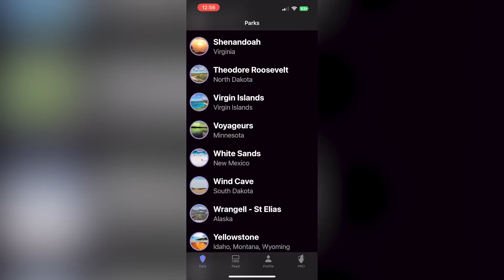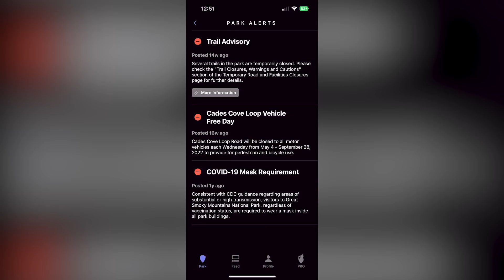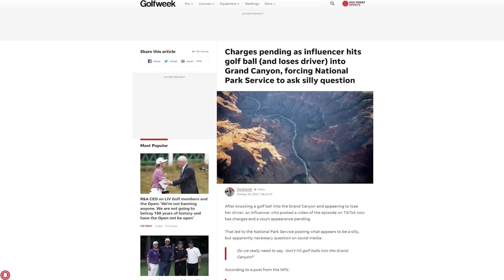Two New Park Units, Mosquito Science, and the True Age of Yosemite | News from the Parks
It's time for our monthly park news round-up. This time, there are two new park units, a new study shares how some people really are "mosquito magnets," and some new science shows that Yosemite is much younger than we previously thought it was.